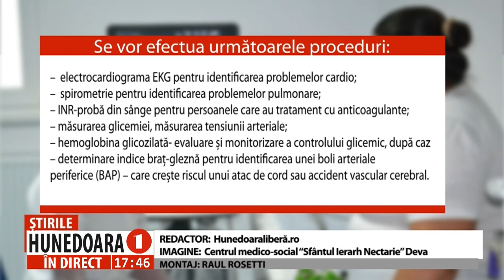CARAVANA „SĂRBĂTORI CU SĂNĂTATE” LA DEVA, ÎN 15-16 MARTIE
CONSULTAȚII GRATUITE LA CENTRUL MEDICO-SOCIAL „SFÂNTUL IERARH NECTARIE”
 Sărbătorile Pascale, una dintre cele mai importante sărbători anuale creștine, care comemorează evenimentul fundamental al creștinismului, Învierea lui Iisus Hristos, reprezintă încă o ocazie specială de a fi alături de cei dragi, de reîntâlnire a familiei pentru a ne bucura cu toții, împreună, de
liniștea sufletească, belșugul de pe masă și lumina primită de Sărbătoarea Învierii Domnului. Dar, pentru o bucurie deplină, este importantă și sănătatea noastră. Devenii au posibilitatea de a-și face o serie de analize gratuity, în perioada 15-16 martie.